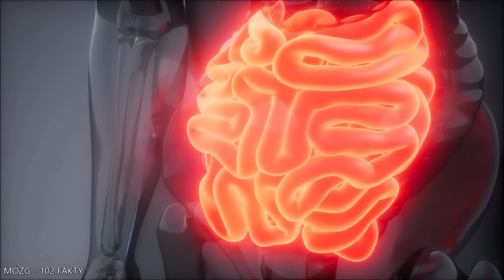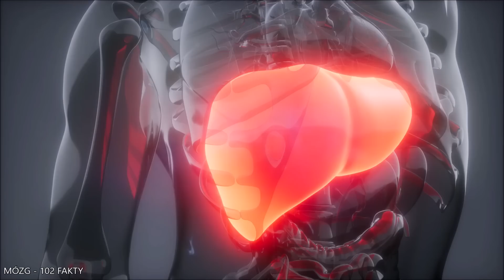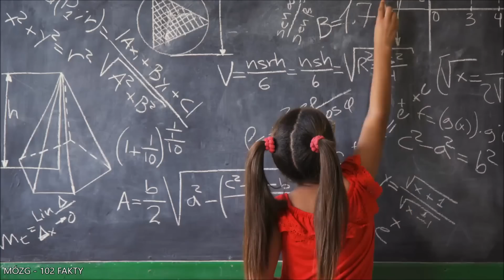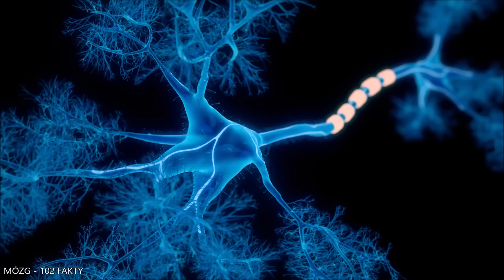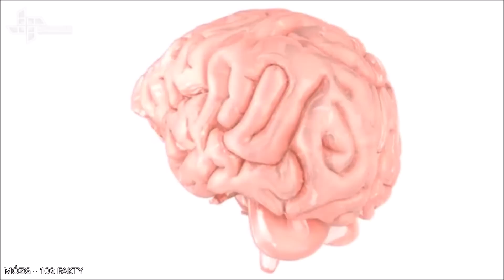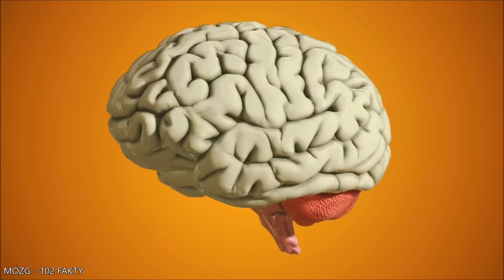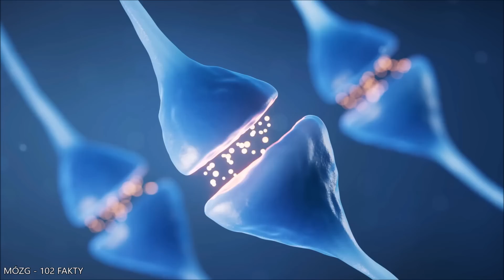MÓZG - 102 FAKTY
Co Ty wiesz na temat mózgu? Zapraszam na film.